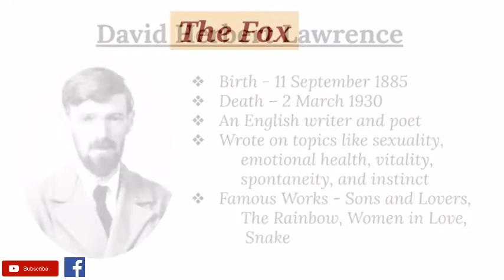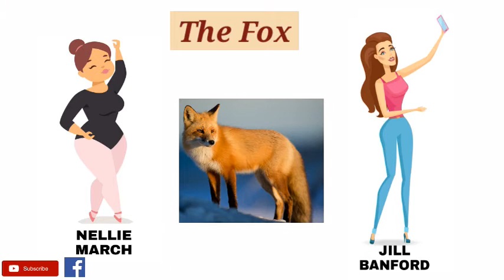The Fox by D. H. Lawrence - Summary and Explanation in Hindi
The Fox is a novella by D. H. Lawrence which first appeared in The Dial in 1922. Set in Berkshire, England, during World War I, The Fox, like many of D. H. Lawrence's other major works, deals with the psychological relationships of three protagonists in a triangle of love and hatred.